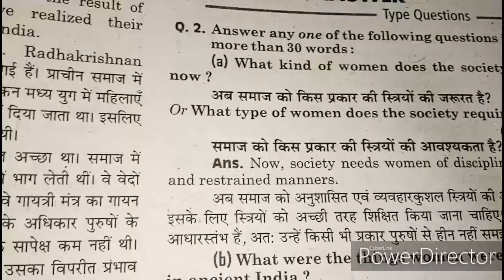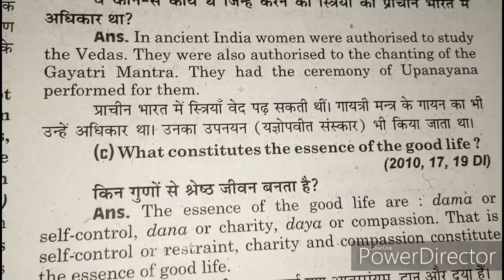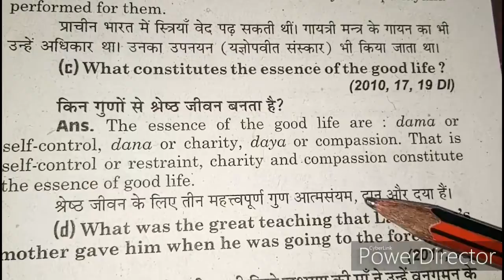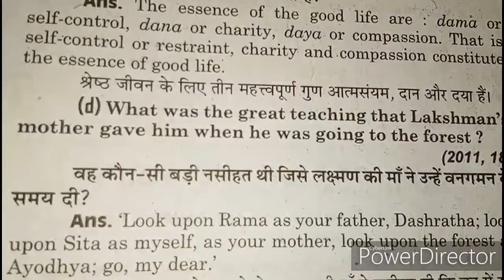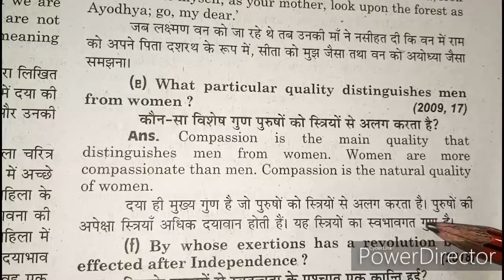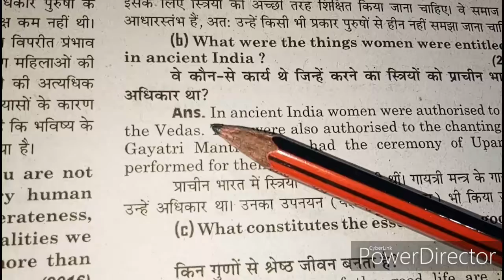Women's Education ll Class 12th Prose ll Short Answers ll हिन्दी में व्याख्या ll